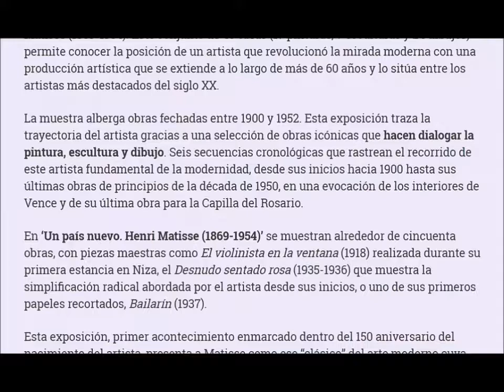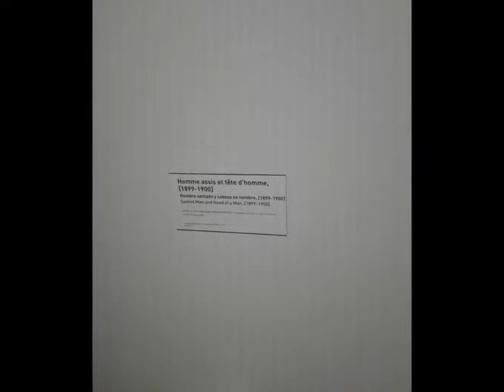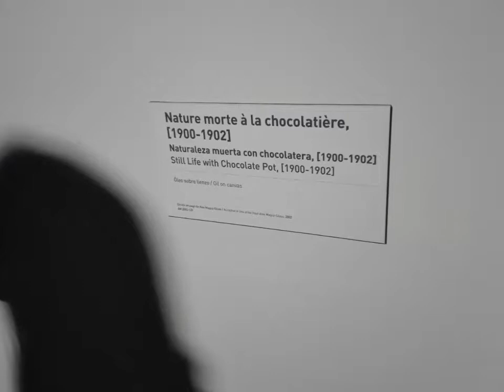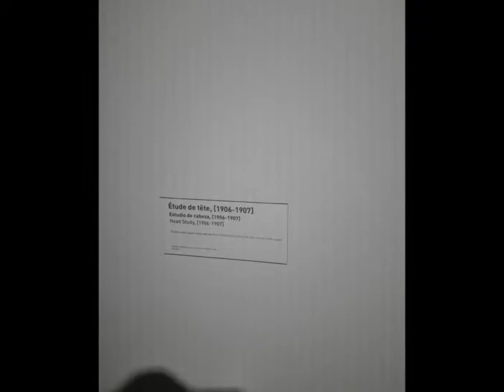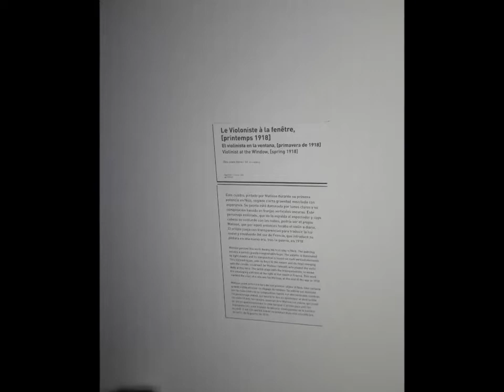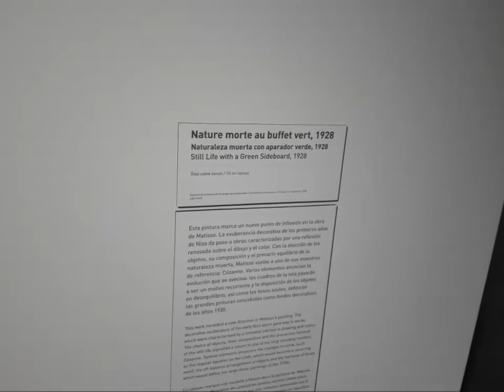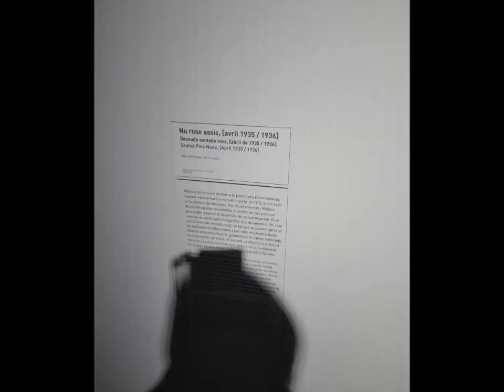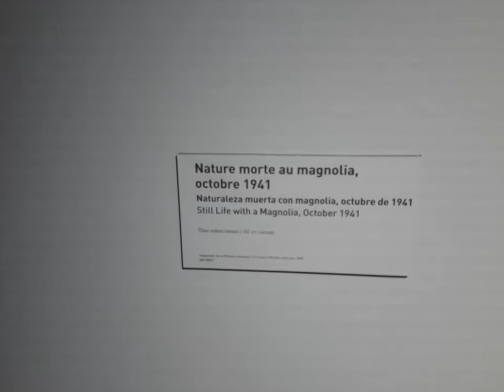MUSEO POMPIDOU MALAGA´ HENRI MATISSE 2019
LOLA L.A BIENVENIDOS WELCOME A MI CANAL